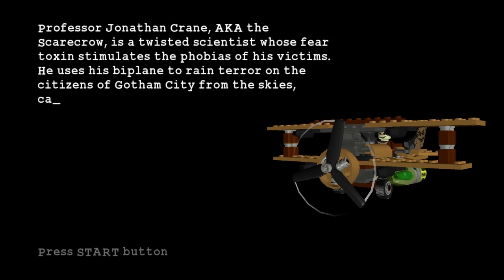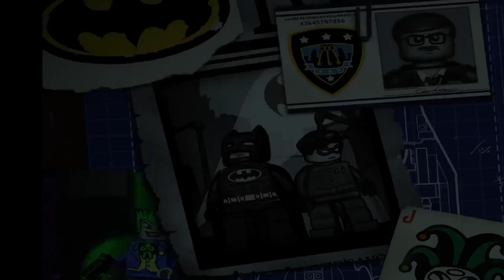Send him back to the farm! : Lego Batman The Video Game